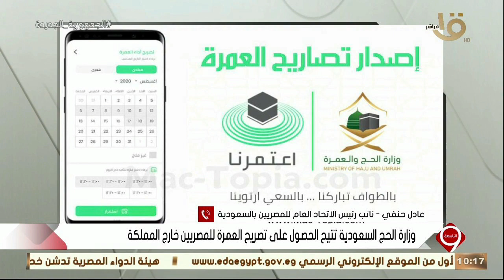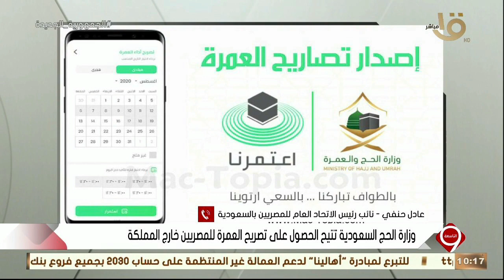نائب رئيس الاتحاد العام للمصريين بالسعودية: وزارة الداخلية السعودية تتيح 5 طرق للوصول للحرم الشريف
التاسعة| عادل حنفي نائب رئيس الاتحاد العام للمصريين بالسعودية: وزارة الداخلية السعودية تتيح 5 طرق للوصول للحرم الشريف